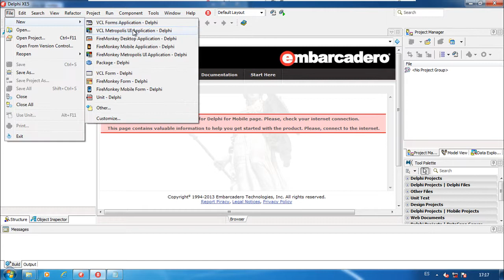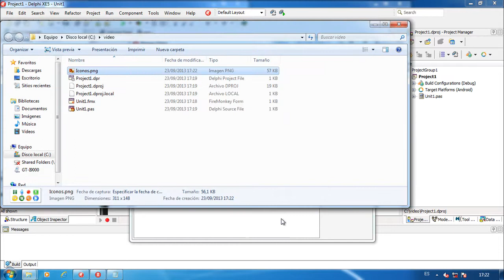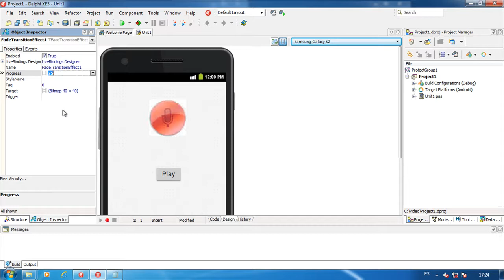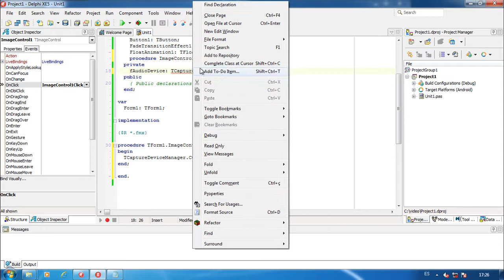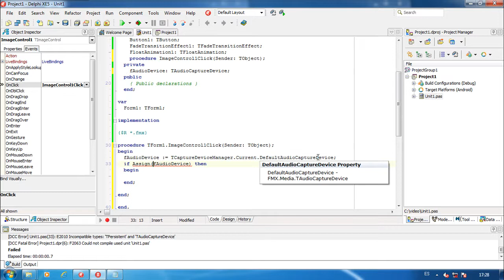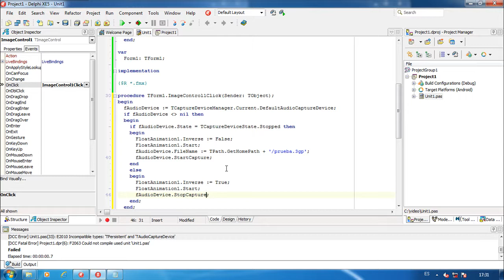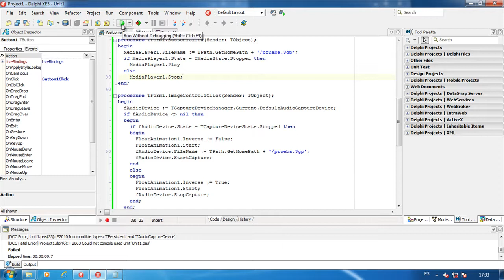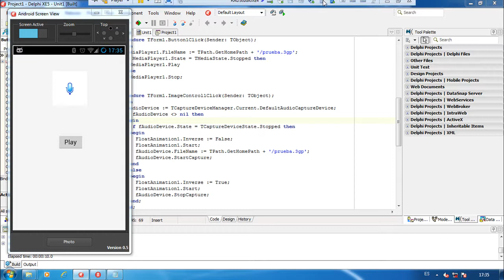Delphi XE5 | Grabación y reproducción de audio en Android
En este video podemos ver cómo crear una aplicación con Embarcadero Delphi XE5 que grabe sonido almacenándolo en un archivo para luego reproducirlo. Además se muestra como seleccionar los permisos adecuados para esta tarea.